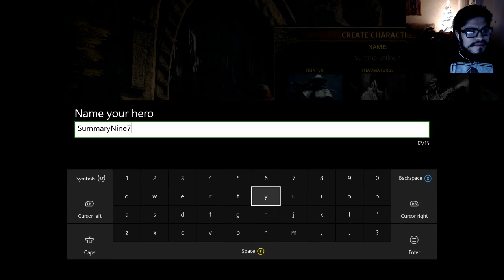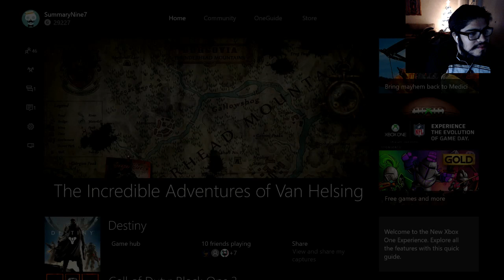The Incredible Adventures of Van Helsing With A Friend!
I really like this game, I hope you guys enjoy this aw well